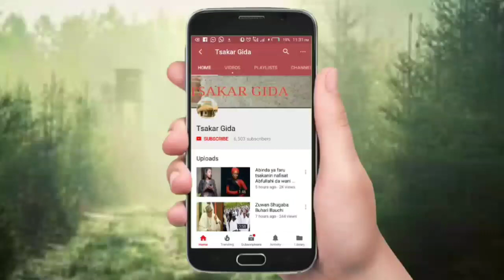miloniya Aliko dangote ya taya mawakiyar kudu cuppy Murnar birthday